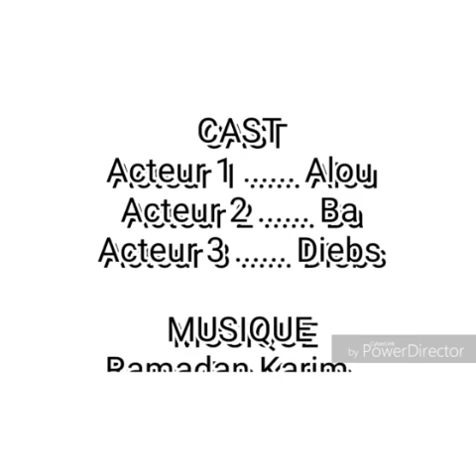Le Ramadan De Alou avec ( ba et diebs) la mission de ba😂😂😂😂